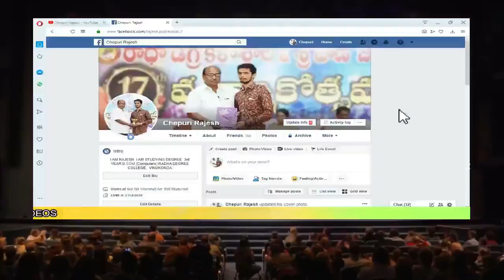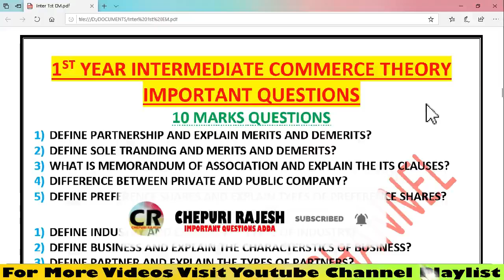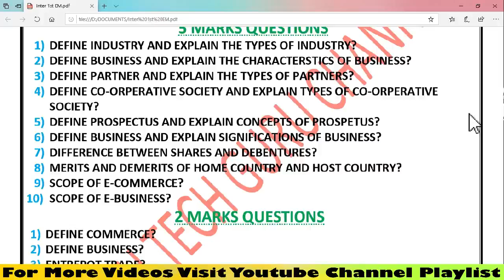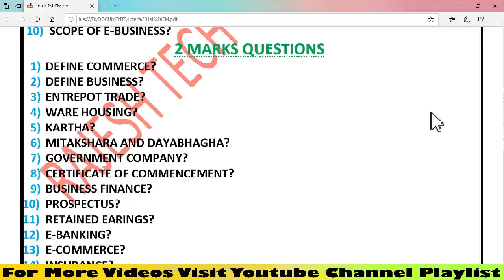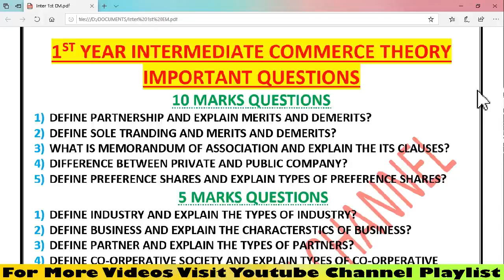1ST YEAR INTERMEDIATE COMMERCE ENGLISH MEDIUM IMPORTANT QUESTIONS FOR PUBLIC EXAMINATION